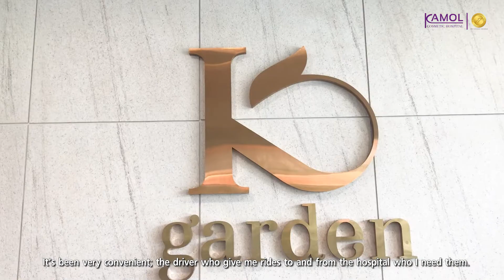The journey to discover himself.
Lee is a gentleman, from Vermont USA, born in a female body . His positive attitude towards life was the main reason he went through the process of mastectomy surgery. He could not bear anymore seeing himself in the mirror with a part of his body that he felt didn’t match his personality and his aspect. The sweetness, overwhelming positive attitude, and love to travel off this guy gave him the strength and courage to finally realize the dream of his life! Living in a body that matched his masculinity.